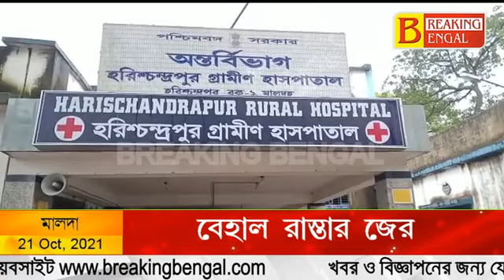বেহাল রাস্তার জের,যাত্রী সহ গাড়ি গিয়ে পড়ল নয়ানজুলিতে,জানলা কেটে যাত্রী বের করা হল@breakingbengal6353